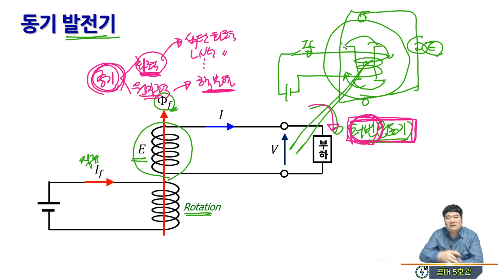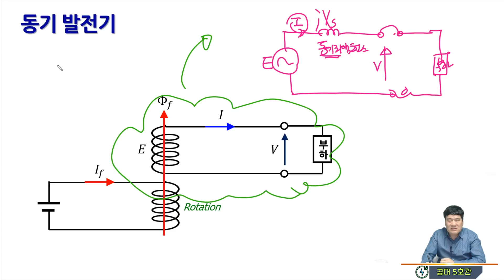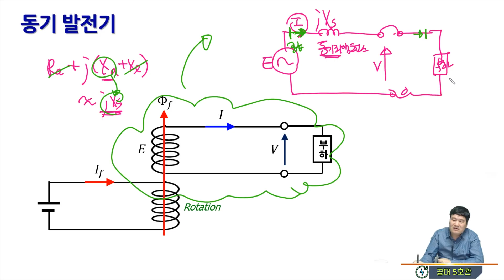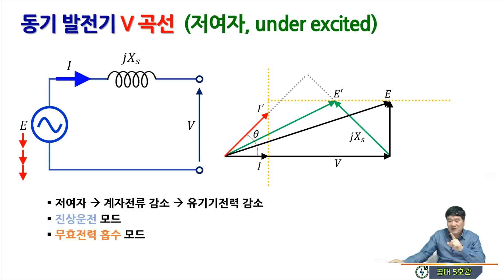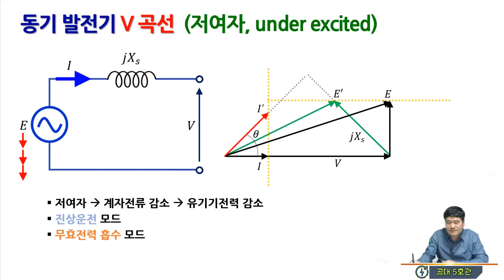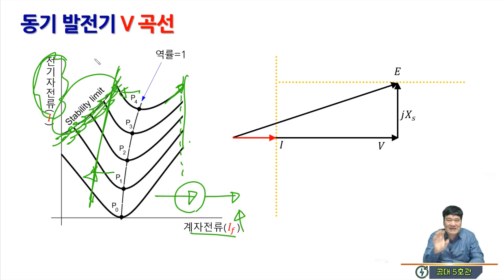[기본기][PQ 9강] 동기발전기의 V곡선(V-curve)을 작도하고, 그 의미를 알아보자.